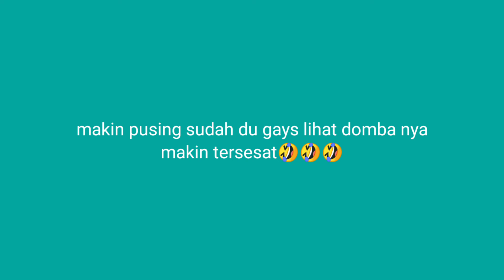pendeta nya makin pusing kebelinger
assalamualaikum semoga kita jauh dari yang namanya. orang orang kafir